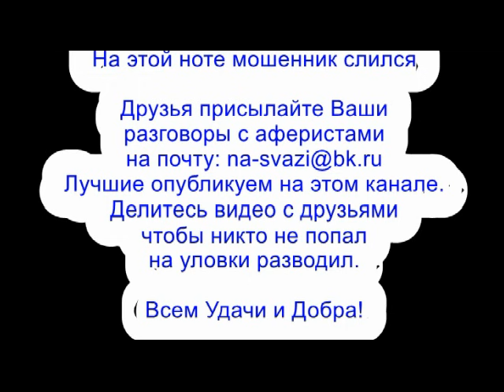✅ Дай мошонка мне лицензию / мошенники звонят по телефону